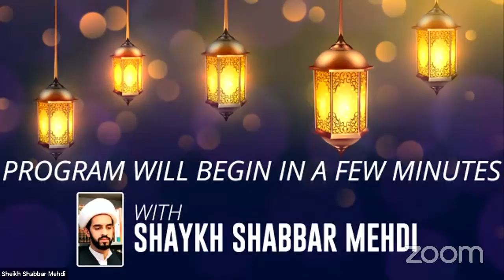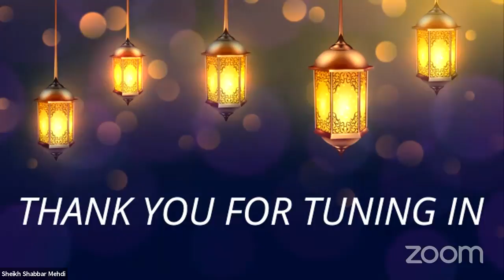Wali al-Asir Trust Live Stream